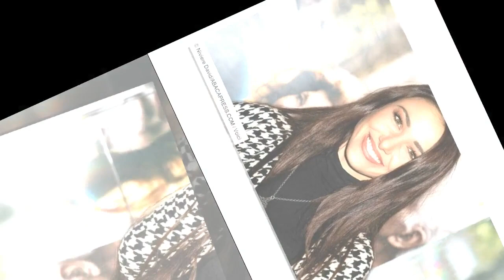Delphine Wespiser révèle comment Cyril Hanouna a réagi à son départ de Touche pas à mon poste